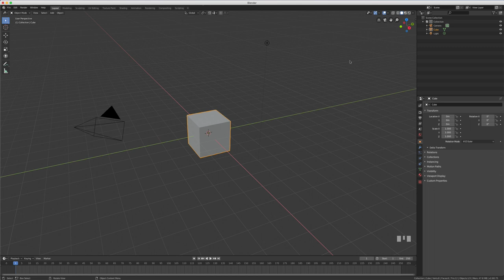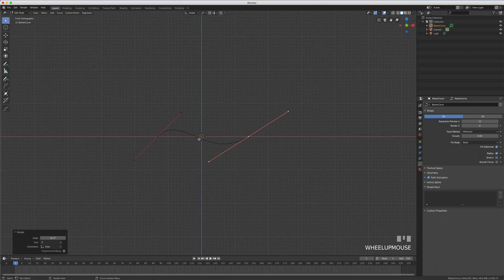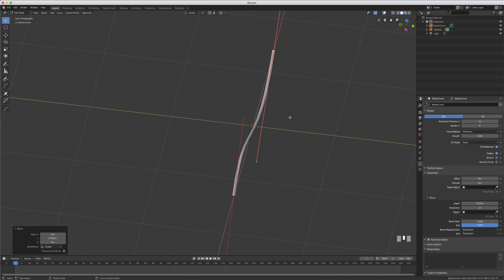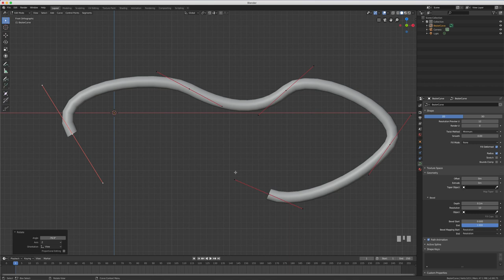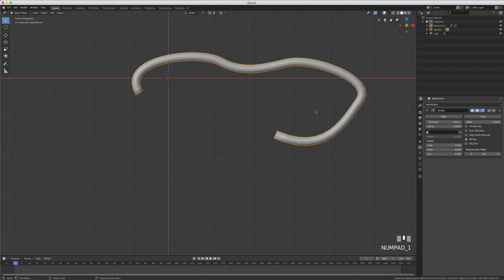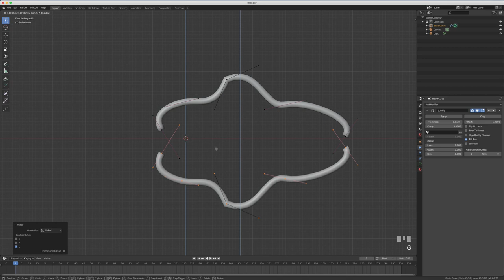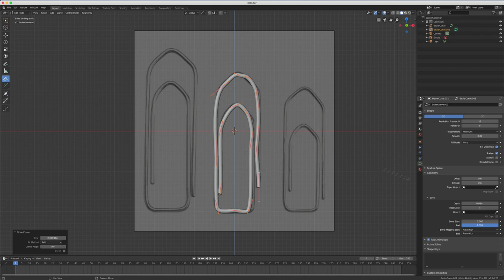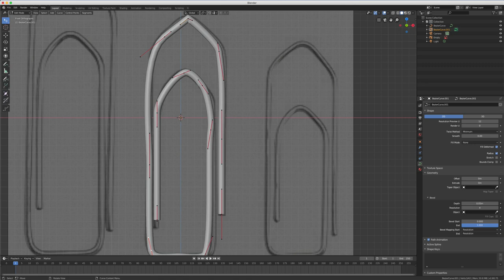Blender 2.8 - 47 - Curve Bezier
Sur cette vidéo, nous allons découvrir ensemble ce que l'on appelle un courbe de Bézier afin de commencer à comprendre les manipulateurs ainsi que les poignets, je ferais en sorte de faire quelques vidéos détaillés afin d'expliquer le plus les différentes options que l'on trouve sur les courbes de Bézier, comme d'habitude on s'amusera à créer un petit exemple afin d'avoir quelque de concret.